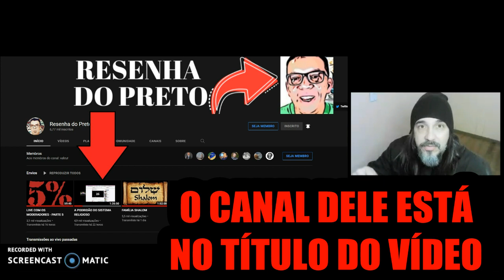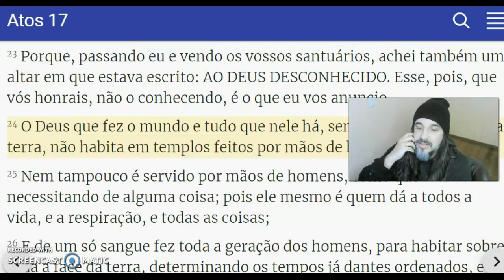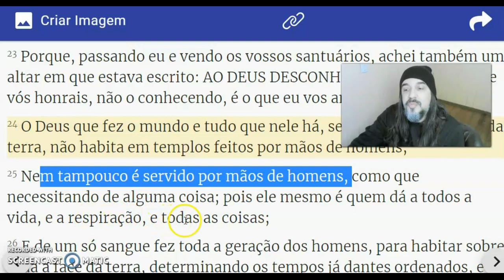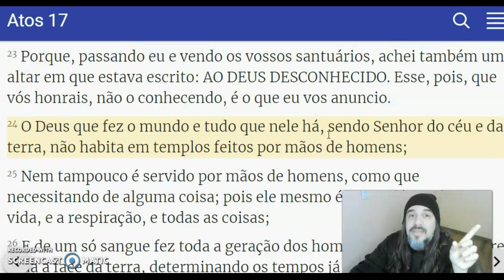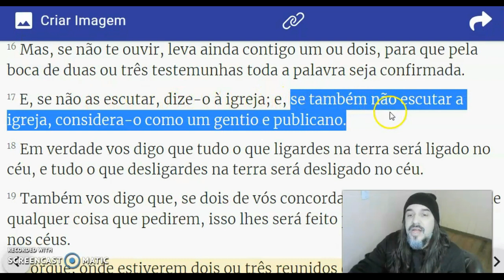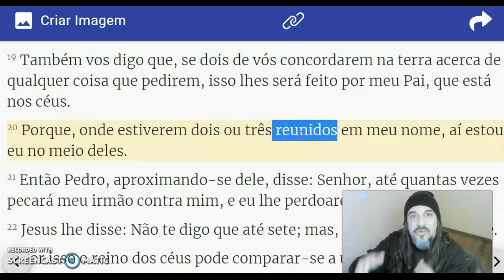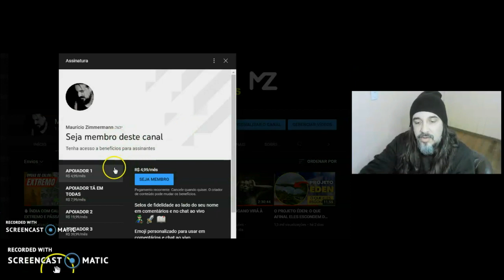😈📍 A MAIORIA ACEITARÁ! PASTORES EMPURRANDO FIÉIS PRO LAGO DE FOGO! 😈📍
Expondo falsos profetas. Muitos aceitarão a marca!!

Tudo bem, pessoal? Sejam todos bem vindos ao canal Maurício Zimmermann! Aqui tratamos de vários assuntos, sendo o principal a PALAVRA DE DEUS. Vídeos TODOS OS DIAS com caráter informativo, lives nas terças (pregação), quintas (análises de filmes) e domingos (pregação/assuntos gerais). Além disso, aos sábados tem ANÁLISE DE LETRAS DE MÚSICAS! Espero que todos gostem!

Quer mandar alguma ajuda pelo Pix? Segue os dados abaixo!
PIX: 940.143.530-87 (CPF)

Palavras chave/Tags: heresias gospel,heresia gospel,heresias,heresia,heresias pentecostais,heresias 2021,heresias 2020,heresias hereticas gospel,heresias 2022,heresia neopentecostal,heresia youtube,as maiores heresias gospel,o pão da vida | heresias gospel | palhaço cristão,top heresias de 2022,azeite da cruz | heresias gospel | palhaço cristão,azeite da viúva | heresias gospel | palhaço cristão,mundo gospel,heresias nas igrejas evangelicas